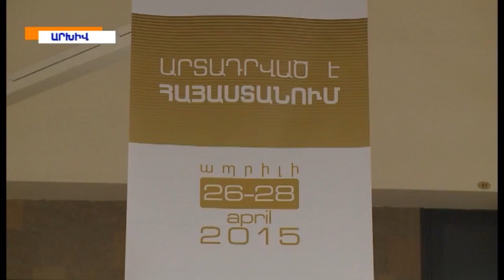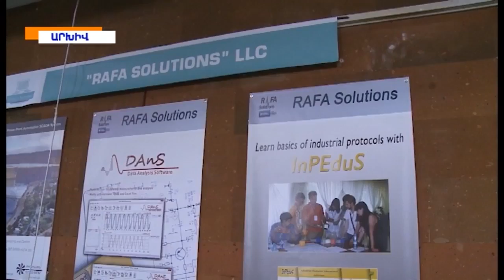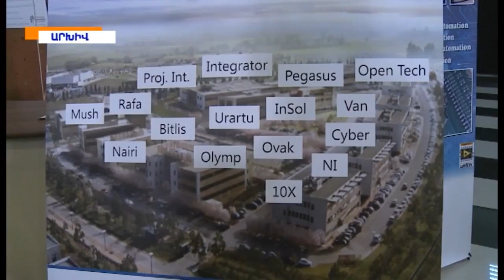Կենտրոն հեռուստաընկերություն Երևանում կանցկացվի «Արտադրված է Հայաստանում» ցուցահանդեսը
Հայաստանի զարգացման հիմնադրամի սեպտեմբերի 7-ին հրավիրած մամուլի ասուլիսի լուսաբանումը Kentron TV-ի կողմից։